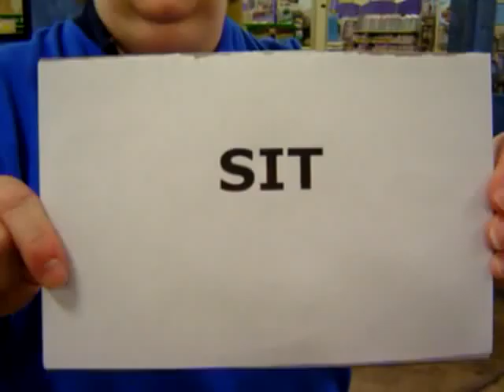Argo the wonder dog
4 tricks read off flashcards